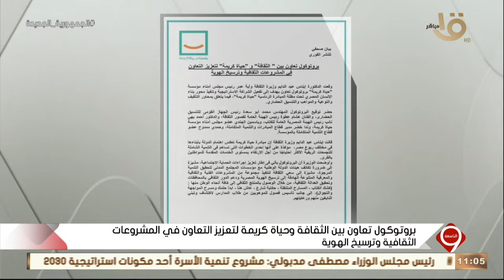التاسعة | بروتوكول تعاون بين الثقافة وحياة كريمة لتعزيز التعاون في المشروعات الثقافية وترسيخ الهوية